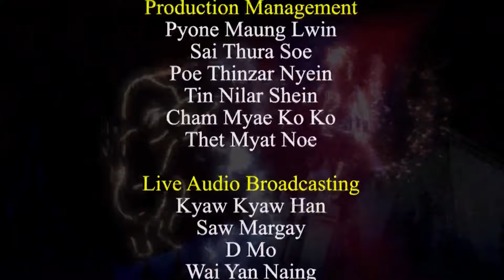Myanmar's Got Talent Semi Final Auditions 2015 Season 2 Episode 11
Semi Final of Myanmar's Got Talent Season 2 episode 11.
Do they have enough talent to make it through to the Grand Final of Myanmar's Got Talent?

Tune in Every week to see more from Myanmar's Got Talent!
မြန်မာ အခွက်တဆယ် တယ်

This video features some of the most talented acts - singers and dancers who has made it this far in the competition!